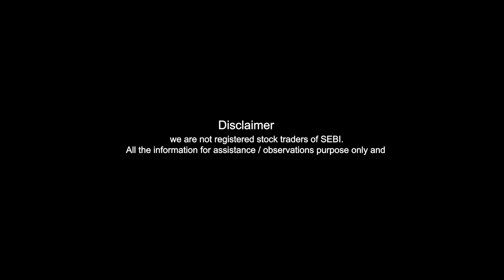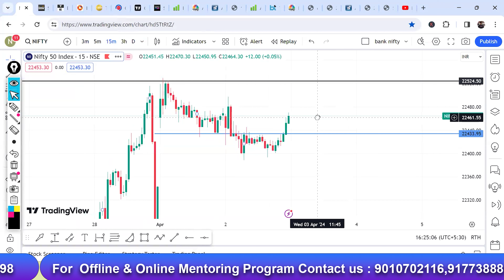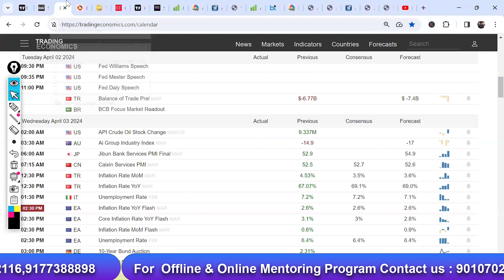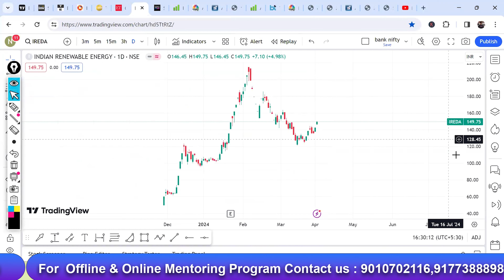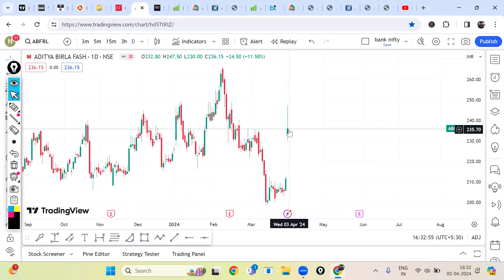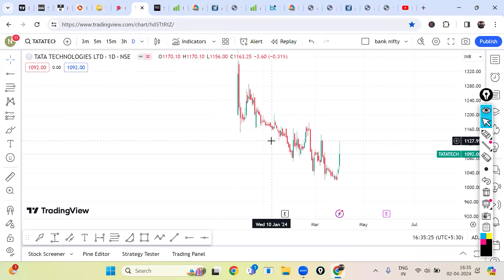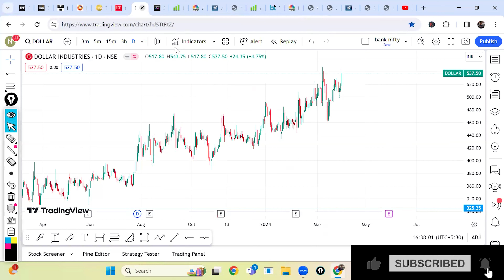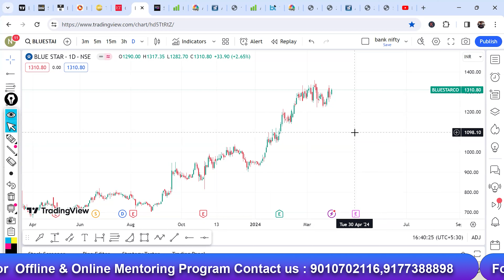1176|Stock Market News Updates | Post Market Analysis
1. Fyers(Free):-

2. Zerodha (200) :-

3. Upstox :-

00:00 - Disclaimer
00:10 - Market Analysis
06:48 - CSB Bank
08:00 - IREDA
09:51 - Adani Ports
10:42 - Aditya Birla Fashion
12:21 - Tata Tech
13:17 - 10 Stocks To Focus
14:15 - Defence Stocks
15:10 - Dollar Industries
15:50 - Bajaj Auto
16:33 - Aeroflex Industries
16:55 - HG Infra Engineering
17:20 - CAMS
17:48 - Voltas , Bluestar

100+ videos with 100+ hours recordings with Live mentoring and life time community groups with Daily Mentoring Sessions , Live Session On Expiry Days , One To One Mentorings .

For iOS